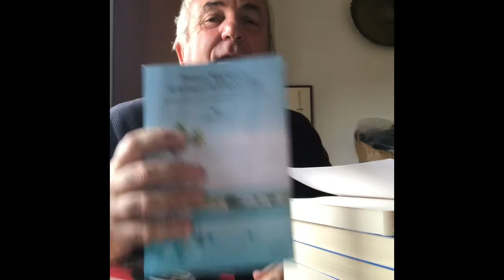Petros Markaris e il commissario Charitos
I libri di Markaris e la sua Grecia